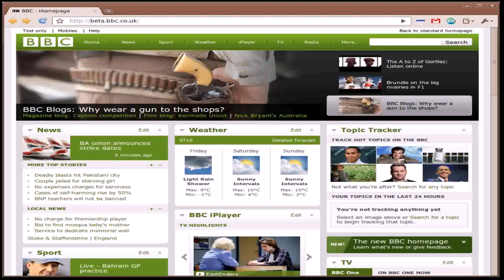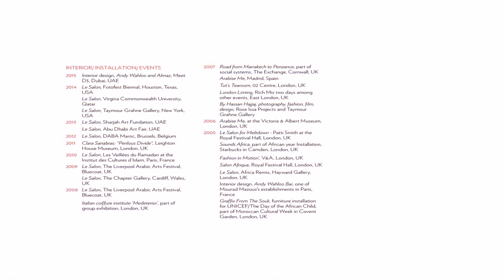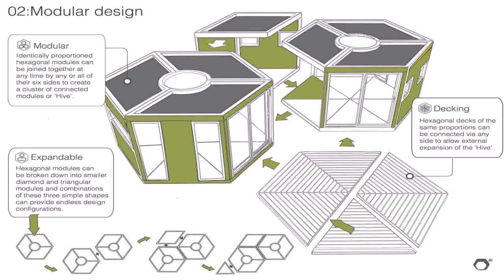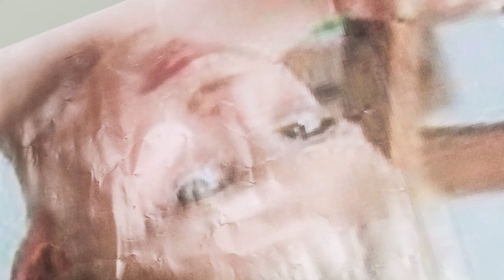House Design Shows Uk (see description) (see description)